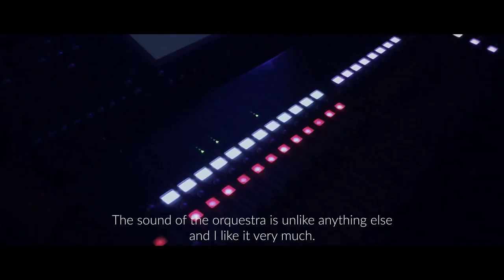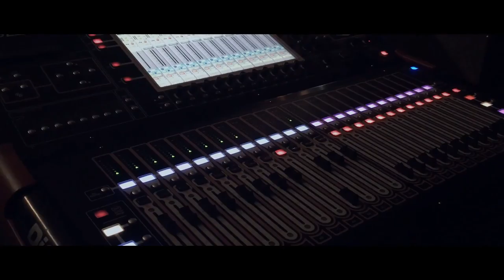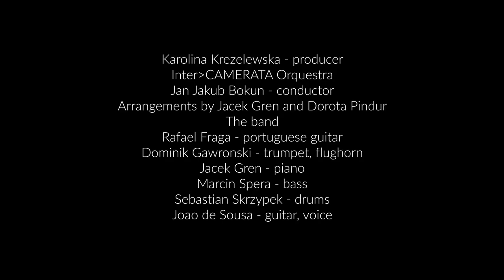Joao de Sousa & Rafael Fraga & Chamber Orchestra by Mimaj 2016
Promotional trailer of Joao de Sousa's concert with the InterCAMERATA Chamber Orchestra conducted by Jan Jakub Bokun. De Sousa plays songs from his album "Luta" and some
fado and polish classics with arrangements for Chamber Orchestra. His stage guest is Rafael Fraga.
The concert took place at the theatre Impart in Wroclaw
as part of the Festival Portuguese Nights with the support of 2016
Wroclaw European Capital of Culture.

Film promujący projekt muzyczny Joao de Sousa z Orkiestrą Kameralną, z gościnnym udziałem Rafaela Fragi. Nagrano na koncercie w Teatrze Impart we Wrocławiu, w 2016.

Production: MIMAJ - Creative Agency
Recorded in Poland, 2016